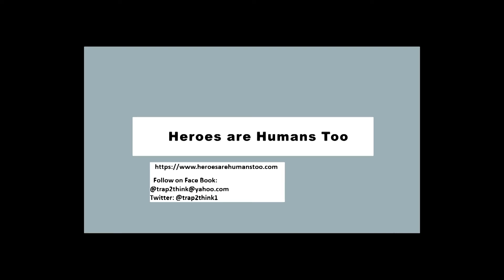Fayetteville Lets Fill These Trailers to Help LA and TX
Enrique Murillo, commonly known as "Rick," mobilized members in the Fayetteville, NC community to support hurricane survivors in Louisiana and Texas with a donation drive he named “Full These Trailers.” Rick organized the hurricane relief campaign because Veterans are experiencing the danger, destruction, and destitute hurricanes Laura and Delta left behind.